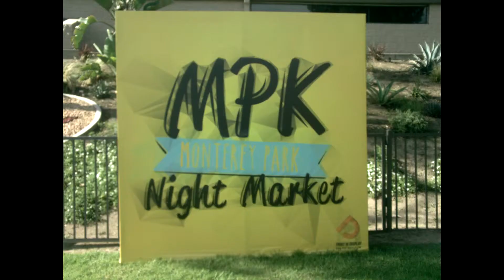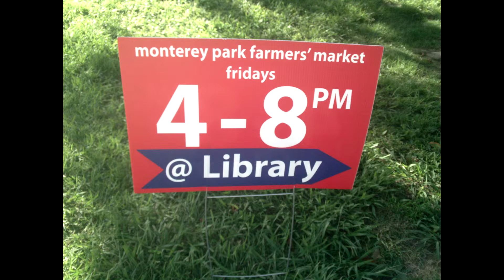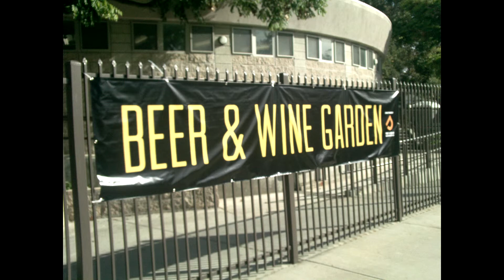July 25, 2014 Monterey Park Night Market at Barnes Park - FINAL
July 25, 2014 Monterey Park Night Market at Barnes Park - Food, Art, Shopping, Live Entertainment, Etc. in Monterey Park, CA